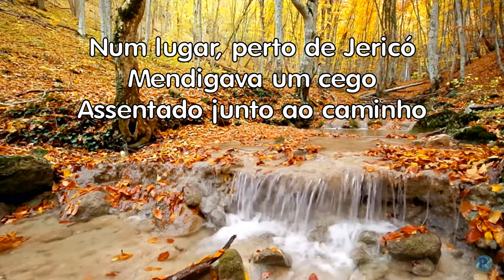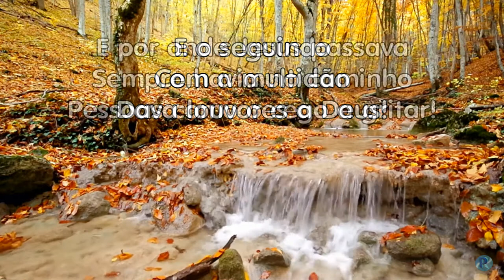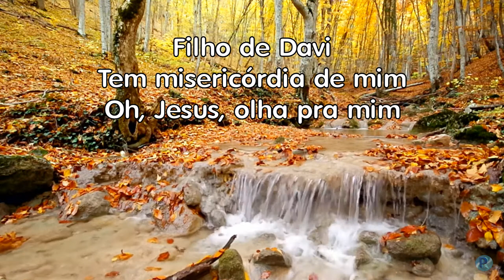Cego de Jericó - Milad - 1985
Cego de Jericó
Wesley e Marlene
Milad